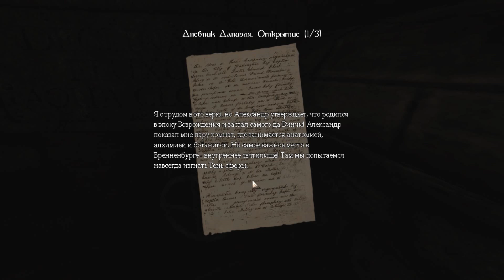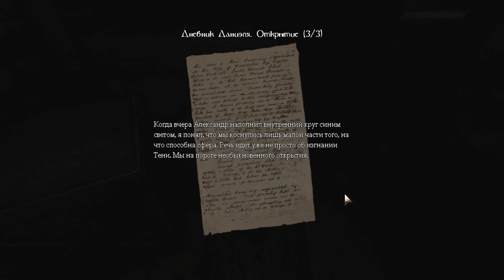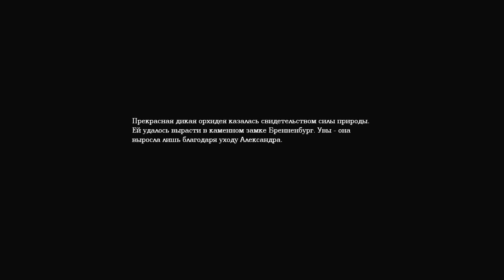Прохождение игры Amnesia: The Dark Descent - Всемогущий Камень #6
Прохождение и обзор игры - Amnesia: The Dark Descent
Приключения в Amnesia: The Dark Descent продолжаются!

Твоя любима игра или игры, открывают тебе целый новый мир!